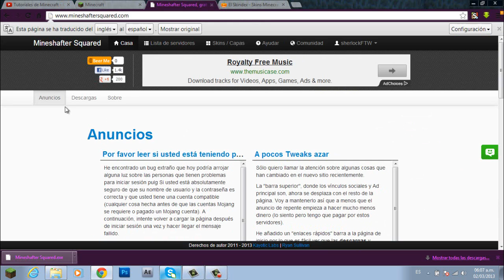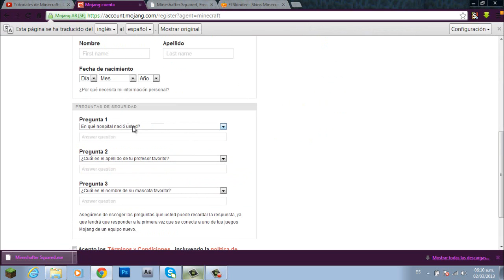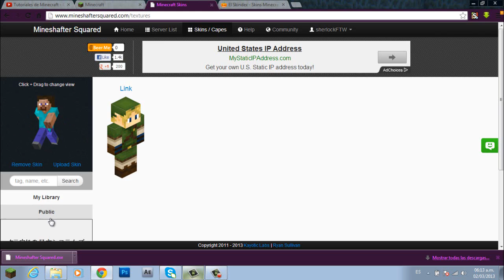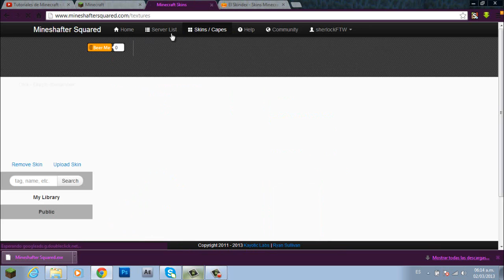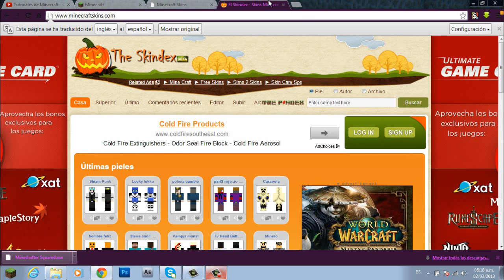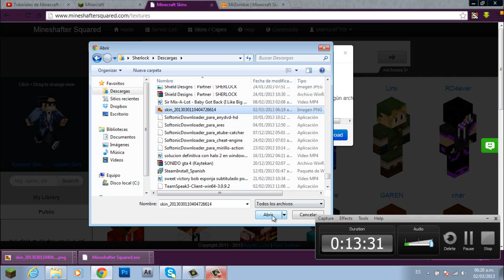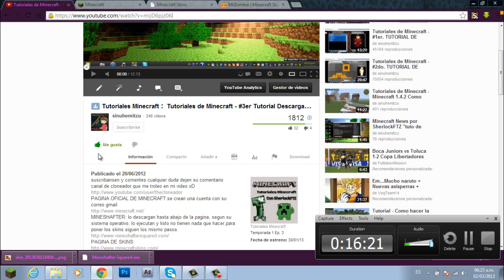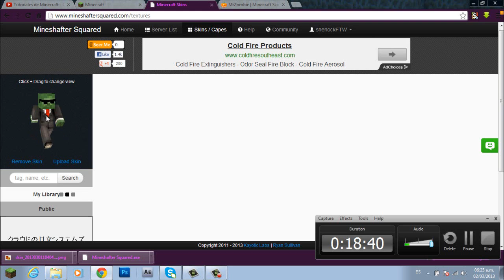Como tener Mineshafter (Actualizado 2013) para Minecraft 1.7.2 Gratis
El mineshaftter squared esta en mantenimiento,asi que pido de ustedes paciecia,pero si no la tienen busquen

Si les carga este pues sigan los pasos de este video
Recuerda que trato hacer reir a la gente eso siempre ha sido mi meta.